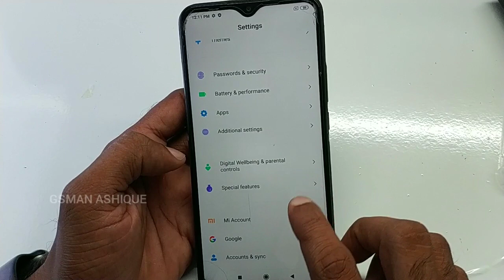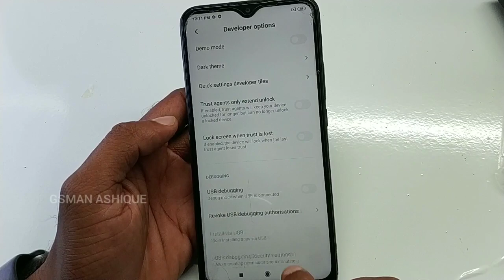Poco M2 Enable USB Debugging | GSMAN ASHIQUE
Poco M2